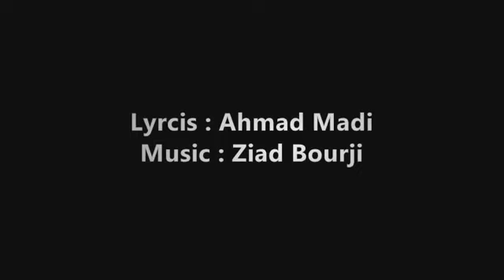انت حبيب القلب